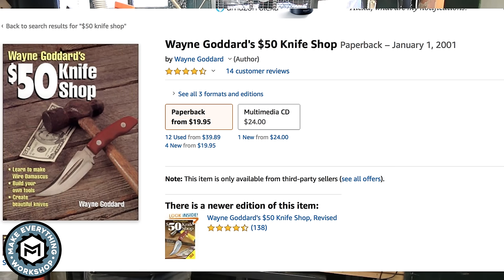$100 Harbor Freight Knife Shop!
In this video I show you how to make a simple utility knife using ONLY $100 worth of tools from Harbor Freight!

YES, there are better ways to do this, but the idea here is to show people that its not hard or expensive to make your first knife!

Below are some links to tools I used in this project (or similar items, I tried to keep the prices down)

Drill Bits:

Grinder Discs:

Knife Sharpener:

Safety Glasses:

Here are the links to the actual Harbor Freight Items I used:
Dowels:

Some tools you might want to consider to make this easier:
1 x 30 Belt Grinder:

Drill Press:

1075 Tool Steel ( Easy to heat treat)

Thank you to Pferd abrasives for supporting my shop and my channel. For links to some of the grinding discs I use most see below:

Flap disc:

Inside corner disc (AMAZING):

Wire Wheel:

Be careful, know the limits of your skills and your tools! Don't try this stuff at home!

We teach classes in woodworking and welding here at the shop, if your interested see the current schedule here.

For PDFs of some of our project check out our profile on Instructables:

Below are some links to tools I use in the shop on a daily basis.

Bosch Miter Saw ( My Favorite miter saw)

Sawstop Table Saw:

Wen Tabletop Metalcutting Bandsaw

Articulated Vise:

Bosch Portable Bandsaw ( 18V)

Porter Cable Restorer:

Lincoln 120V Welder ( good for a home shop)

The Camera I use:

The Tripod I use: